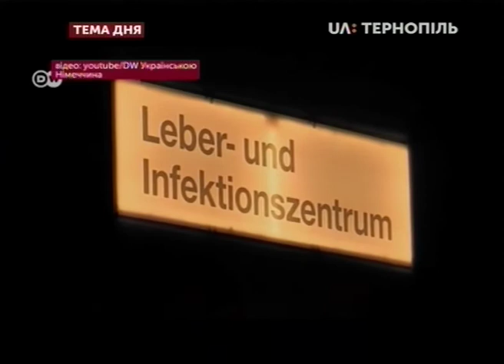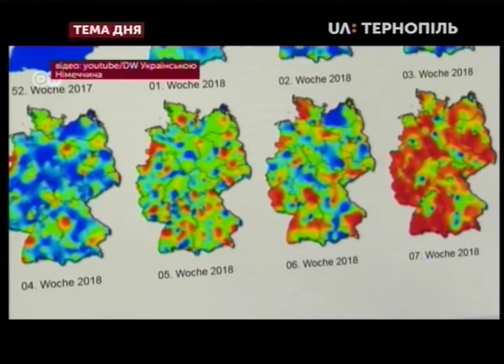Тема дня - Перший випадок коронавірусу в сусідній області Чи готова Тернопільщина?